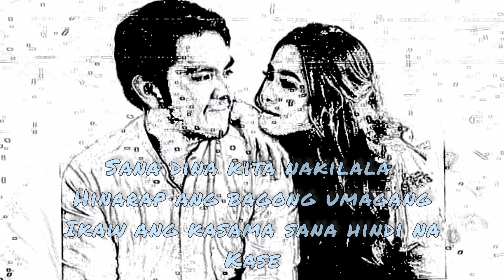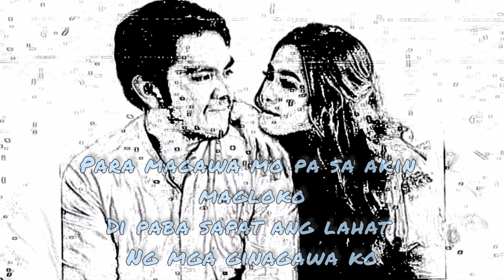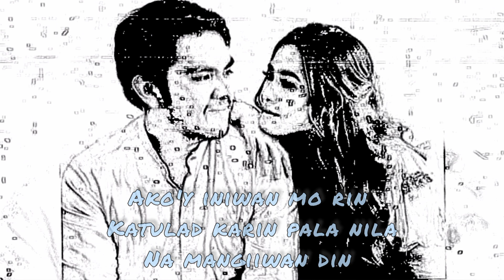Akala Ko - Zync (Lyric Video )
Inspired by Moira's Love Story

Original Song Written and Performed by Zync
Recorded @ JMJ Music Recording Studio
Mix and Mastered by @Joshua Mari Official